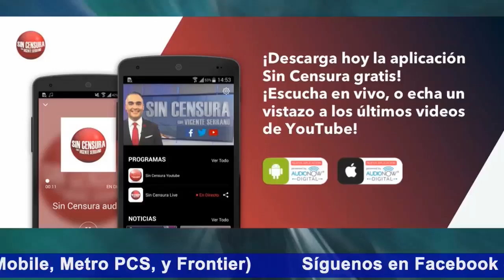Opina: ¿De quién es culpa que un niñ@ tome malos pasos?